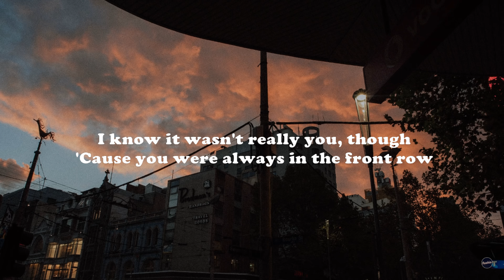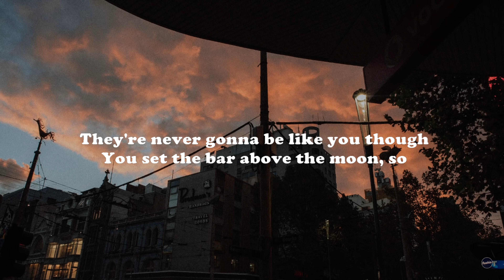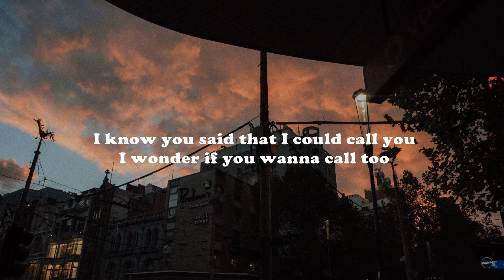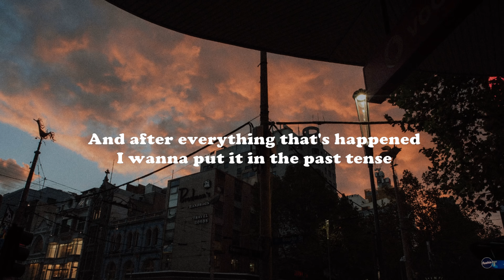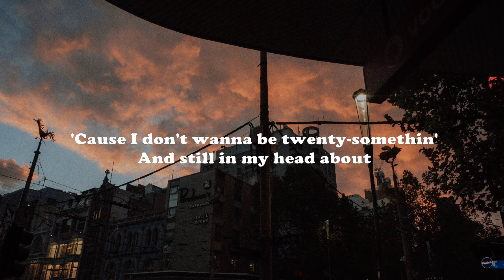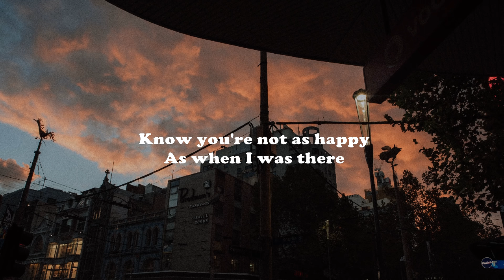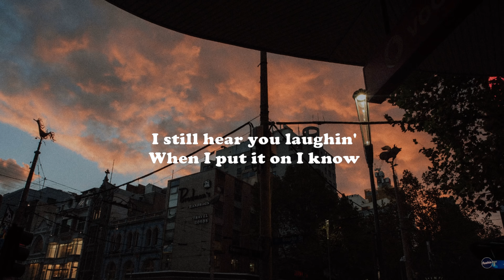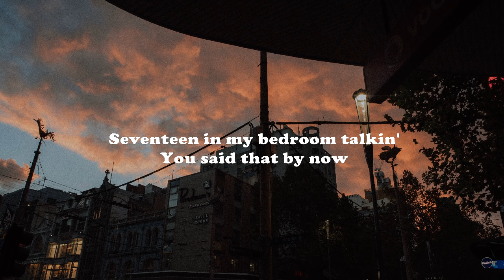Sadie Jean WYD Now Lyrics